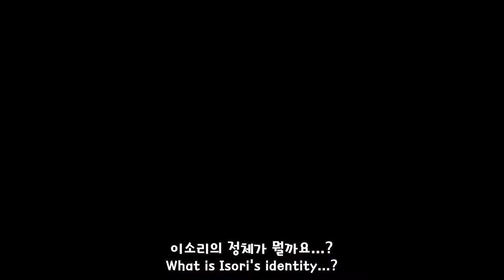고양이, 강아지 키우기 정말 쉬울까? 어려울까?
▶ Profile
묘종 : 페르시안
이름 : 메리
성별 : 암컷
생년월일 : 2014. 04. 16

▶ Profile
묘종 : 먼치킨 롱레그
이름 : 로이
성별 : 수컷
생년월일 : 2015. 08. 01

▶ Profile
견종 : 셔틀랜드 쉽독 (셀티, 블루멀, 오드아이)
이름 : 신디
성별 : 암컷
생년월일 : 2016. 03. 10

▶ Profile
견종 : 포메라니안
이름 : 토리
성별 : 수컷
생년월일 : 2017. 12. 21

▶ Profile
묘종 : 랙돌 (호두와 형제)
이름 : 베티
성별 : 수컷
생년월일 : 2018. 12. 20

▶ Profile
묘종 : 랙돌 (베티와 형제, 파양묘ㅠㅠ)
이름 : 호두
성별 : 수컷

▶ Profile
묘종 : 랙돌
이름 : 푸린
성별 : 암컷
생년월일 : 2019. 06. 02

▶ Profile
묘종 : 하일랜드폴드
이름 : 카이
성별 : 수컷
생년월일 : 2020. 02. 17

▶ Profile
묘종 : 스코티시스트레이트
이름 : 다미
성별 : 수컷
생년월일 : 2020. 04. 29

▶ Profile
묘종 : 아메리칸숏헤어
이름 : 츄리
성별 : 암컷
생년월일 : 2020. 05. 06

▶ Profile
Seedling: Persian
Name: Mary
Gender: Female
Date of birth: 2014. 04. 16

▶ Profile
Seedling: Munchkin Long Leg
Name: Roy
Gender: Male
Date of birth: 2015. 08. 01

▶ Profile
Breed: Shuttleland Sheepdog (Celty)
Name: Cindy
Gender: Female
Date of birth: 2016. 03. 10

▶ Profile
Breed: Pomeranian
Name: Tori
Gender: Male
Date of birth: December 21, 2017

▶ Profile
Seedling: Ragdoll (walnut and brother)
Name: Betty
Gender: Male
Date of birth: December 20, 2018

▶ Profile
Seedling: Ragdoll (Betti and brother, Payangmyot
Name: Walnut
Gender: Male

▶ Profile
Seedling: Ragdoll
Name: Purine
Gender: Female
Date of birth: 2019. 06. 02

▶ Profile
Seedling: Highland fold
Name: Kai
Gender: Male
Date of birth: 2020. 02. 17

▶ Profile
Seedling: Scottish straight
Name: Dami
Gender: male
Date of birth: April 29, 2020

▶ Profile
Seedling: American Shorthair
Name: Turi
Gender: Female
Date of birth: 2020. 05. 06